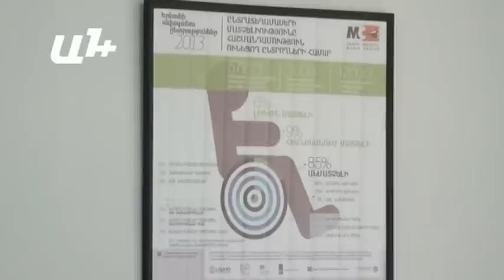Կընդունվի արդյոք Քաղաքացիական հասարակության մասին օրենքը